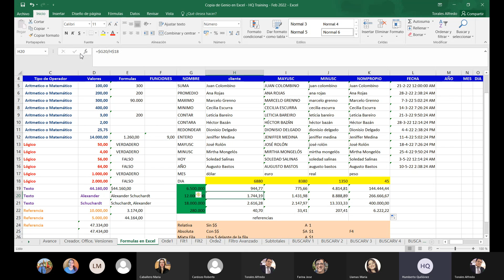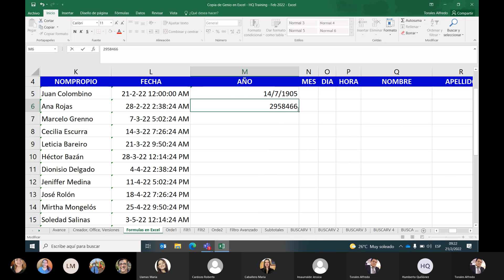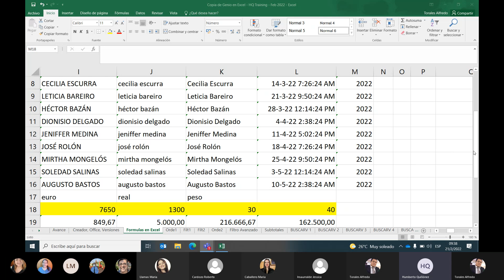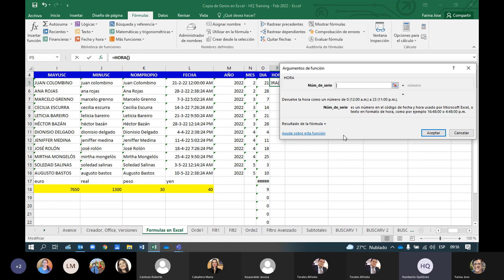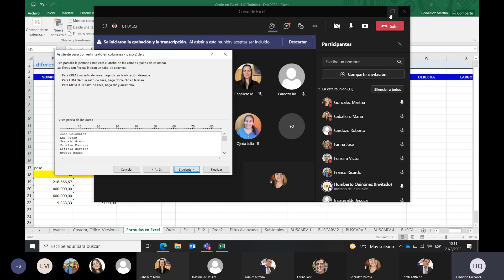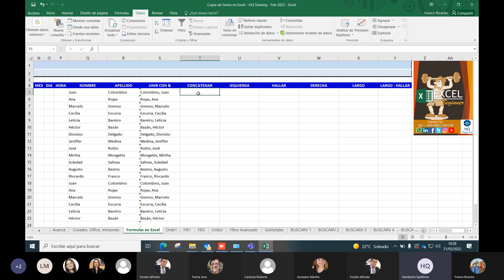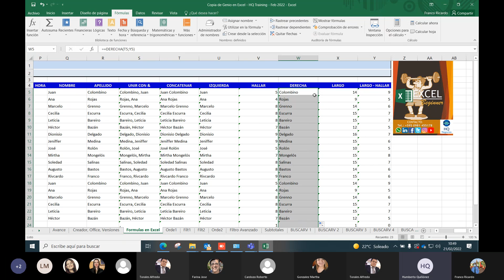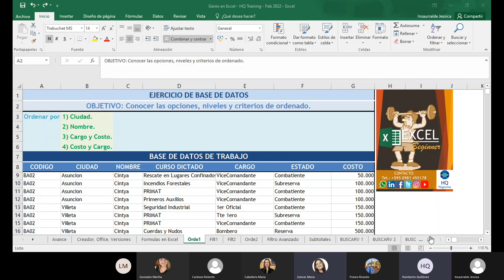Clase 4 de 8 - Excel Ultra - Aldeas Infantiles SOS Paraguay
Curso de Excel Intermedio para los colaboradores de Aldeas Infantiles SOS Paraguay, sesión de Teams de la clase 4 de 8 via online - Ordenar.